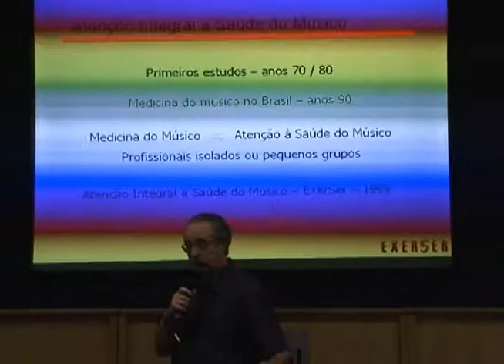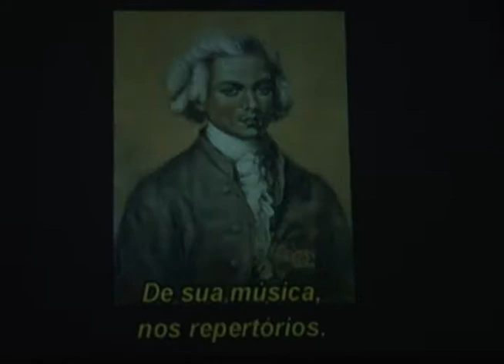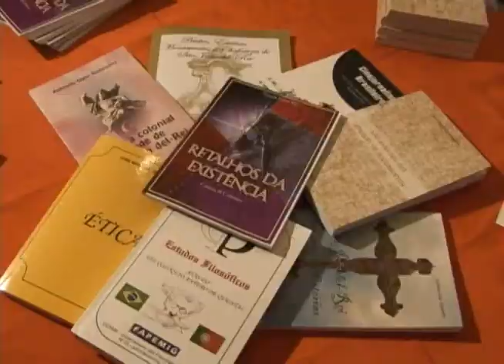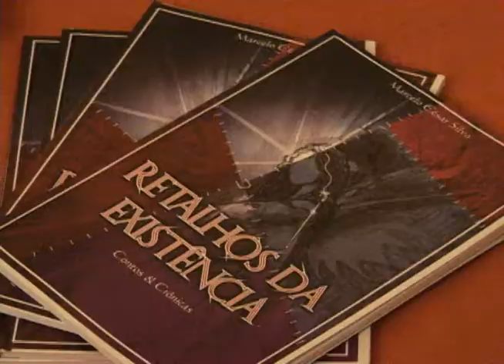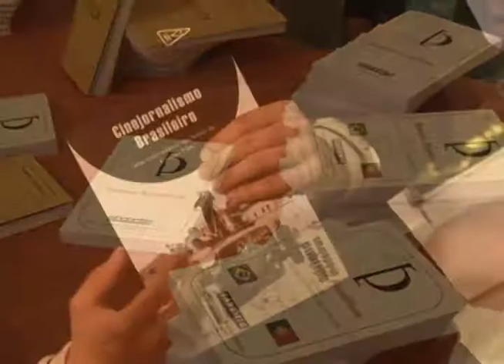23° Inverno Cultural da UFSJ - Informativo do dia 27